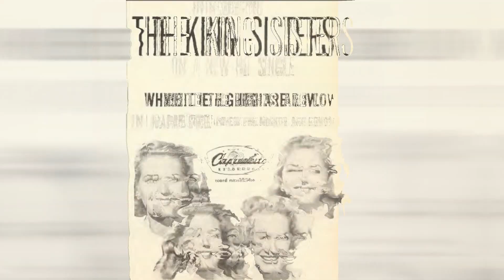The King Sisters – In Hamburg – 1956 [DES STEREO]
“In Hamburg” was recorded by The King Sisters at the new Capitol Records Tower and was released in the US in November 1956 on Capitol Records as 10” 78 RPM shellac and 45 RPM vinyl singles. It was also released in Germany, UK and Switzerland also on Capitol Records in April 1957 in the same formats. On the UK & Swiss versions, the “A” and “B” sides were switched, to promote “While the Lights Are Low”.  Enjoy my DES [Digitally Extracted STEREO] conversion of this great Big-band Jazz-Pop/Rock-n-Roll extravaganza.

Composed by Karl Bette & George Howe,

The King Sisters were an American big band-era vocal group consisting of six sisters: Alice, Donna, Louise, Marilyn, Maxine, and Yvonne King.

Technical Information:
I used iZotope RX-8 to isolate the Vocals, Instruments, Drums and Bass into 4 separate tracks. Adobe Audition 2020 was used for Dynamic Range recovery, Reverb, Delay, EQ, and final mixdown. Sonic Studio’s Amarra Luxe Sound Processor was used for post EQ and upsampling. NERO 2019 Platinum used to generate the final video.

This DES is dedicated to my German colleagues Ingo, Clemens and Manfred.
Listen to Manfred’s pop music webcast: "Listen Up!" at Humboldt 101 every Sunday at 9am PT.

Enjoy my MONO-to-STEREO conversion of this great Big-Band/Rock-and-Roll hit by The King Sisters singing “In Hamburg”.